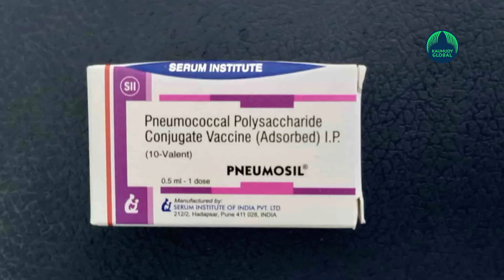Phase 2/3 trials of Covovax in children between age 7 and 11 begins in Pune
Phase 2/3 trials of Covovax COVID-19 vaccine in children between ages of 7 and 11 began in Pune's Bharati Vidyapeeth Medical College and Hospital on Wednesday.

"Nine children have been enrolled for the trial here," said Dr Sanjay Lalwani, the Medical Director of the hospital.

"For the children who wish to enrol their parents are counselled in local vernacular language and the audiovisual consulting process is documented. Once the parents give their consent, the volunteer is subjected to an RT PCR test and an antibody test. Although, this does not stop them from being a part of the trial," he added.
As many as nine centres have been identified across India for this phase, including Bharati Vidyapeeth Medical College Hospital.

The Covid vaccine trial for the paediatric age group had begun in India and the age for enrolment for this group is 2-17 years.

"In paediatric, it's an age de-escalation trial; which means that you start with children of higher age and see the efficacy, and then proceed to the lower ages. So, part one is between the 11-17 age group where 100s have been enrolled in India.

There are 9 sites in India and approx 1,000 children will enrol across the county. We at our site have started the trial for the age group of 7-11," Lalwani said.

During the trial, two doses at a gap of 21 days will be administered.

COVOVAX is the Indian version of the NOVOVAX vaccine brought in India by the Serum Institute of India for children.

(With ANI inputs)